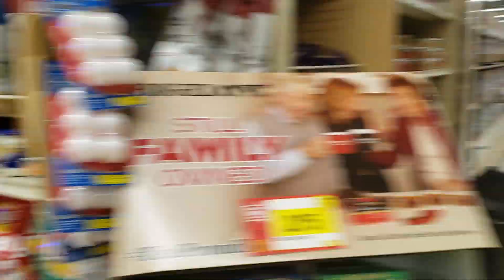Almost got molested by a robot at a grocery store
check out the YEETSQUAD

ADD ME ON THESE SITES!